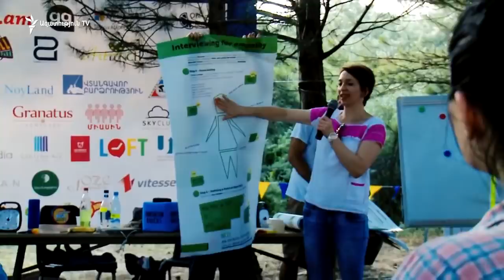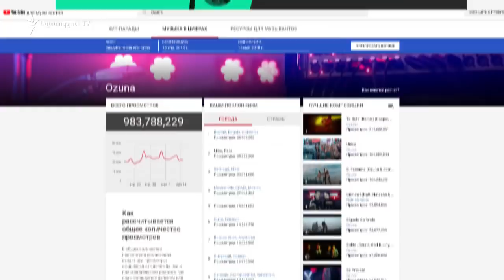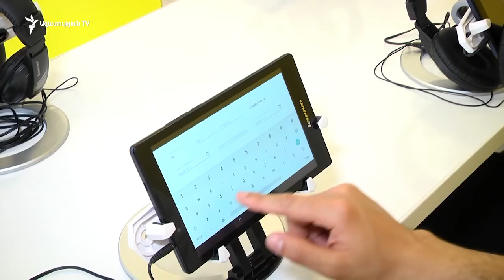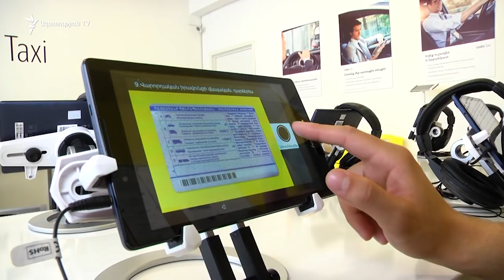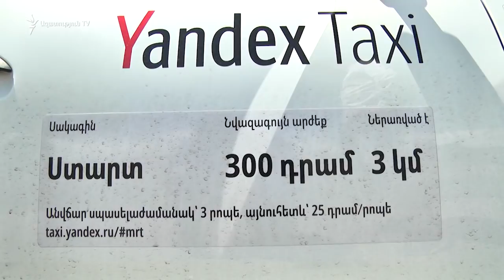"Highմիտք" "Yandex Taxi"-ն` իր ծառայության որակի մասին 25.05.2018